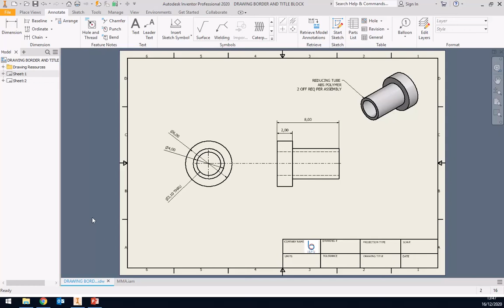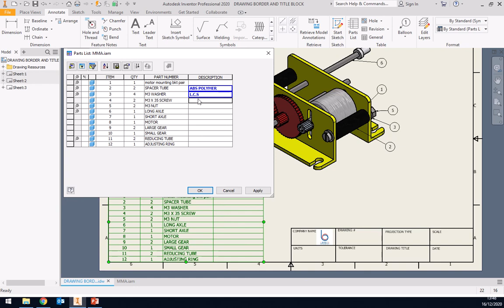Inserting an assembly and adding a parts list to a drawing